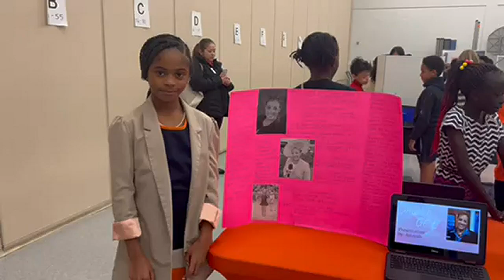FULL VIDEO: Fern Creek Elementary student inspired by Dawne Gee for living wax museum project